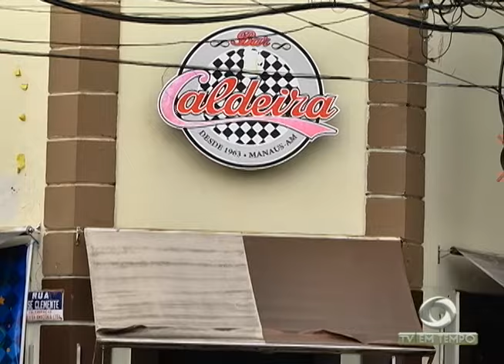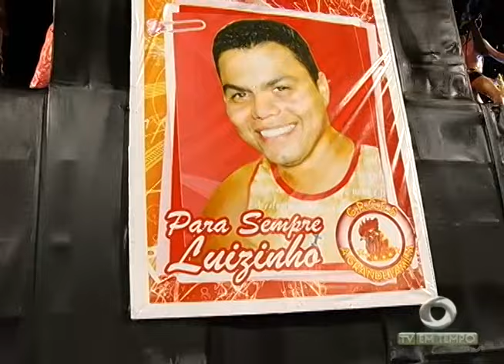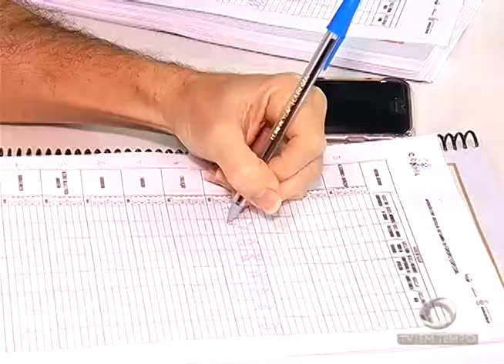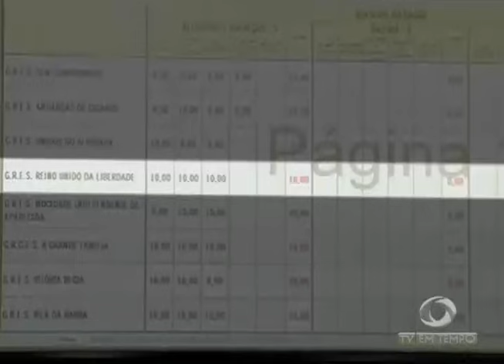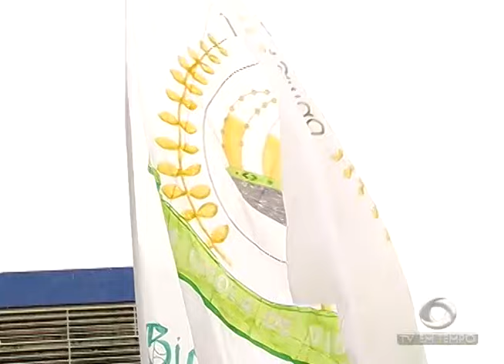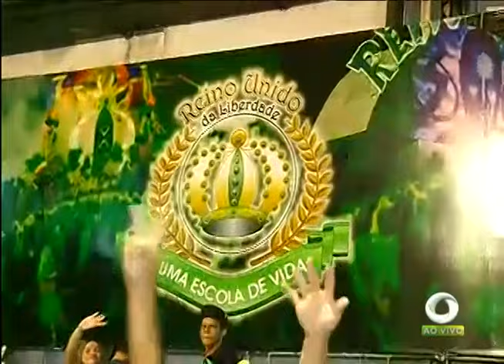Reino Unido da Liberdade é a Campeã do carnaval de Manaus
03º BLOCO JORNAL 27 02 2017 - Reino Unido da Liberdade é a Campeã do carnaval de Manaus